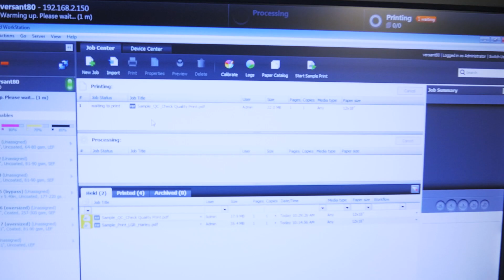Xerox Versant 80 Digital Color Press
SN: B2R086102